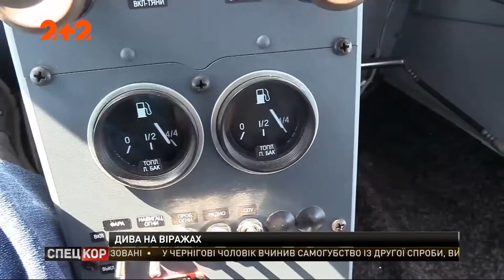Головокружительное авиашоу в Карпатах - В Коломые прошел слёт малой авиации Украины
На выходных в Коломые, среди Карпат, прошёл слёт малой авиации Украины. Более сотни пилотов прилетели на авиаслет, чтобы зпложить виражи между верхушками гор. Как это было, смотрите в сюжете